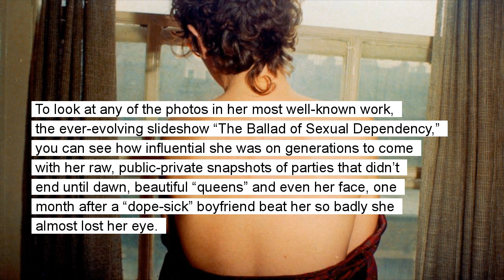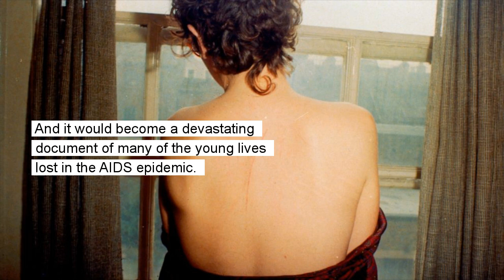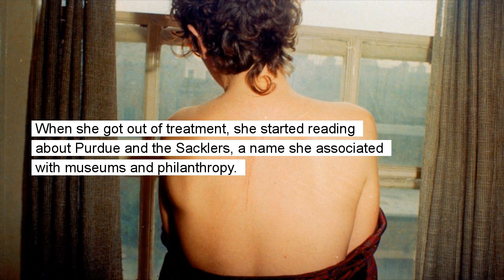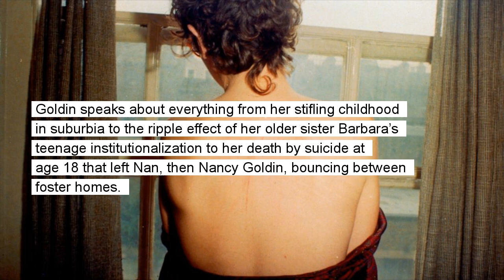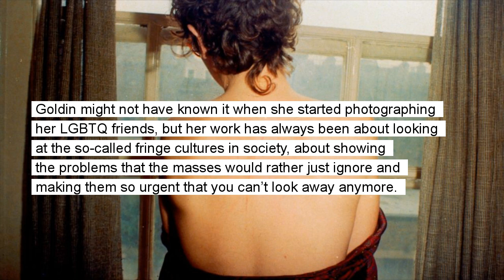Review: A portrait of an artist in Venice-winning doc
Nan Goldin, the subject of Laura Poitras’ Venice Film Festival-winning documentary “All the Beauty and the Bloodshed,” is a name you probably either know well or not at all

Nan Goldin, the subject of Laura Poitras’ Venice Film Festival-winning documentary “ All the Beauty and the Bloodshed,” is a name you probably either know well or not at all. In the art world, she is unequivocally famous. Her photographs depicting downtown life in the late 1970s and '80s and the vibrant, glamorous bohemians she encountered on the scene, like John Waters It-Girl Cookie Mueller, have been displayed at the Whitney, the Tate and MoMA.